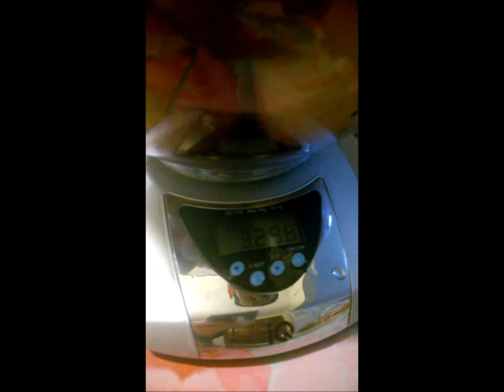Healthy Challenge! Overeating Apples!3.3kg(7+lbs)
By taking on this Challenge I wanted to bust the myth that says 'You cant't overeat apples". Watch to find out whether this statement is true or not!
Note: This is the healthiest challenge you'll ever watch me taking on!